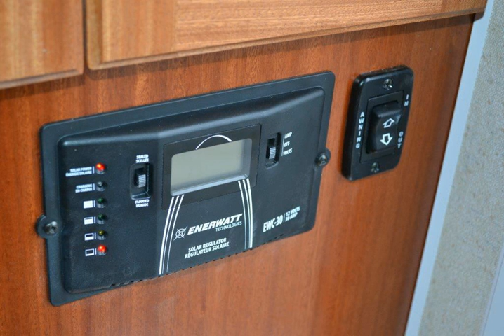2014 Northern Lite 8.11 Queen Classic RVs RV For Sale in Kelowna, British Columbia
- 2014 Northern Lite 8.11 Queen Classic RVs For Sale in Kelowna, British Columbia - Battery Disconnect S